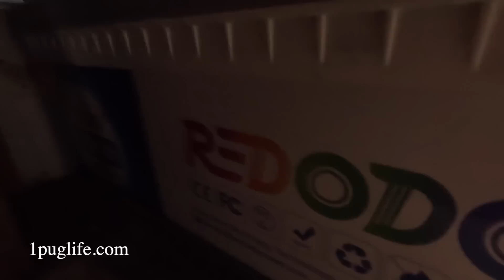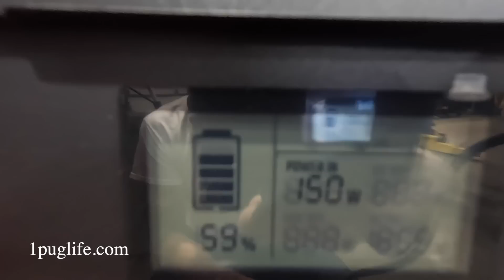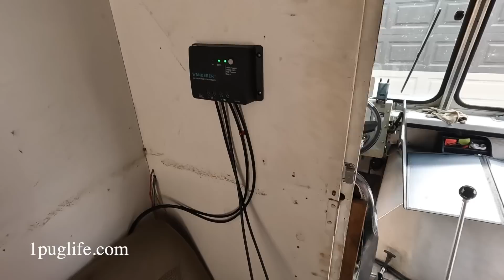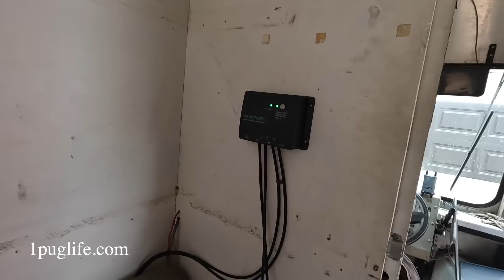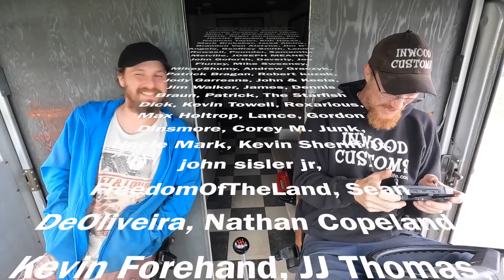harnessing the suns rays and converting them to power with grecell T-1000 power station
link to the T-1000